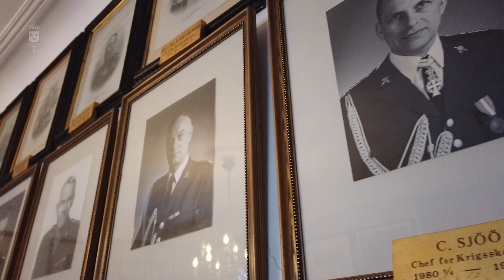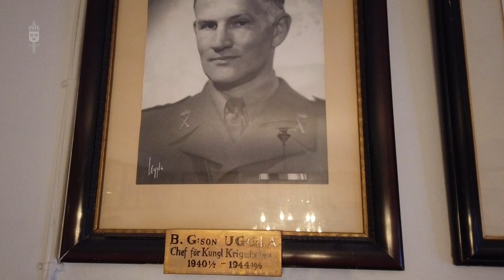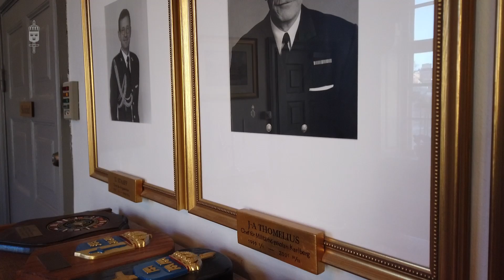Cheferna på Karlberg genom tiderna. Film i serien "Karlbergs slott - kunglig och militär historia"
Här får du lära dig om några av de mest färgstarka chefer Krigsskolan Karlberg, och senare Militärhögskolan Karlberg, har haft sedan 1792. Det ges även möjlighet att få inblick i hur de levt här på området. Karlbergs slott har en rik historia som går tillbaka till 1630 när slottet byggdes. En historia som inkluderar Sveriges mäktigaste familjer, kungligheter och sedan 1792, militär utbildning. På Karlbergs slott finns konst, arkitektur och historia av intresse för både allmänhet och specialintresserade. Konsten som har ett nationellt värde ägs av staten och förvaltas av Militärhögskolan Karlberg och Fortifikationsverket. Några av tavlorna och en del av konsten finns i slottet på lån från Nationalmuseum. Slottet är idag en arbetsplats för Militärhögskolan Karlberg. Lokalerna används som arbetsrum för förbandets ledning och stab och lektioner för kadetter hålls i salarna. Här utbildas även Försvarsmaktens egen personal. På kvällar och helger arrangeras diverse traditionsverksamheter och annan verksamhet kopplad till skolan. Utöver det nyttjas slottet som representationsslott för statsceremoniella aktiviteter. Slottet är ett militärt skyddsobjekt vilket gör att allmänheten inte har tillträde. Filmen är en del i en serie av filmer om Karlbergs slotts historia som spelades in 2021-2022. Filmerna som ingår i serien är: - Karlbergs slott genom tiderna - Carl Carlsson Gyllenhielms Karlberg - Ulrika Eleonora den äldres Karlberg - Cheferna på Karlberg 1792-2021 - Karlbergs slotts salar och rum - Kadetternas traditioner genom tiderna - Magnus Gabriel De la Gardie och hans Karlberg - Spökena på Karlbergs slott.  Projektledare för produktionen är kommunikationschefen för Militärhögskolan Karlberg.